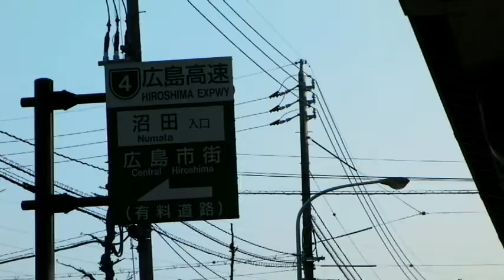Hiroshima Putar putar asakitaku area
Hiroshima Putar putar asakitaku aera